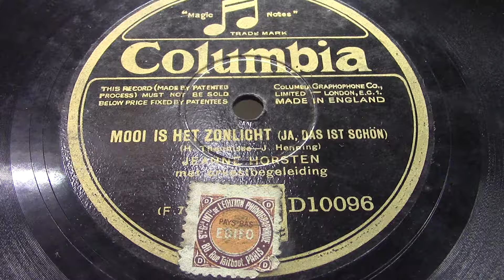Jeanne Horsten: Mooi is het zonlicht. (1929).